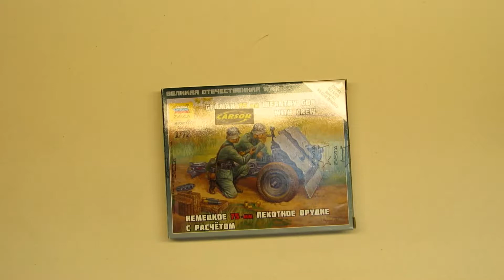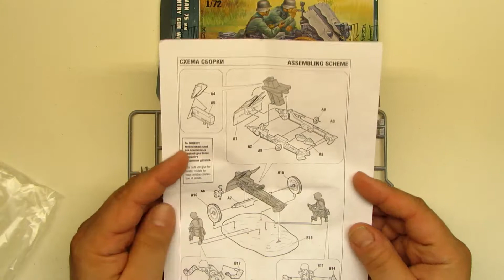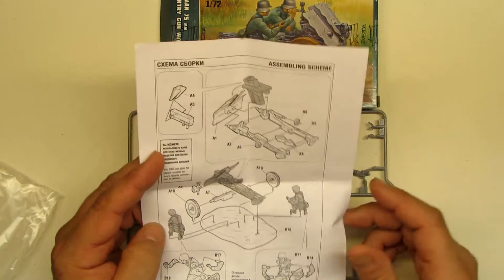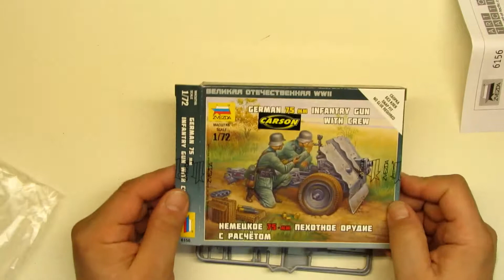Zvezda - German 75 mm Infantry Gun with Crew - O que vêm na caixa?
Nestes videos apresentamos os nossos produtos que temos a venda na loja.
Obrigado e esperamos por si.

Morada - Estrada Nacional nº 9, Quinta da Beloura II,, 2710-697 Sintra Linhó, Portugal